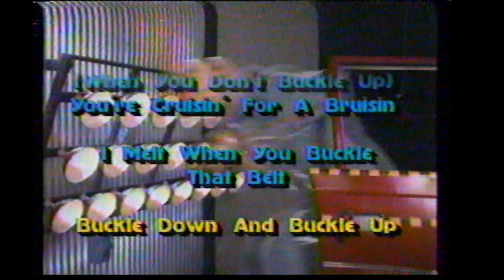Buckle your Safety Belt (Crash Test Dummy) Commercial - 1989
I remember when these guys were super popular...aka Vince and Larry!